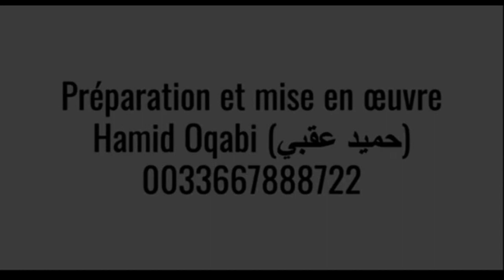رائد الفن التشكيلي الفلسطيني اسماعيل شموط ..قداسة المرأة والأرض ـ مراجعة فنية: حميد عقبي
مدخل لقراءة أعمال الفنانة التشكيلية الفلسطينية : تمام الأكحل / مداخلة فنية : حميد عقبي

Hamid Oqabi